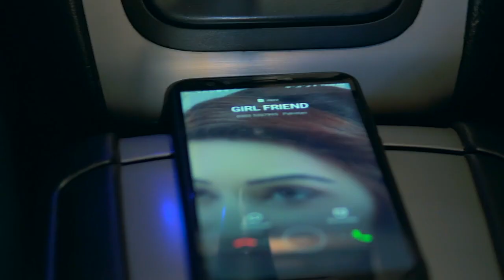"People will listen to you forever" just do this one thing!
”لوگ آپ کے ہمیشہ تابعدار رہیں گے“ بس یہ ایک کام کر لیں
◆𝐅𝐨𝐫 𝐂𝐨𝐮𝐧𝐬𝐞𝐥𝐢𝐧𝐠 𝐀𝐩𝐩𝐨𝐢𝐧𝐭𝐦𝐞𝐧𝐭𝐬:
 Lahore :Mr Mohsin Nawaz 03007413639
 Karachi: Mr Wakeel Murad 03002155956
Islamabad: Mr Talal Zubair 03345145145